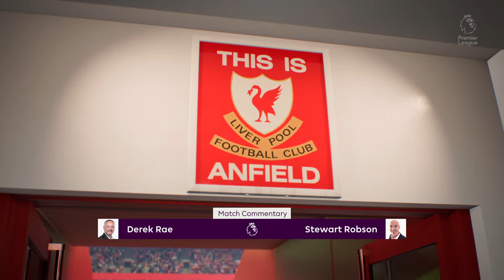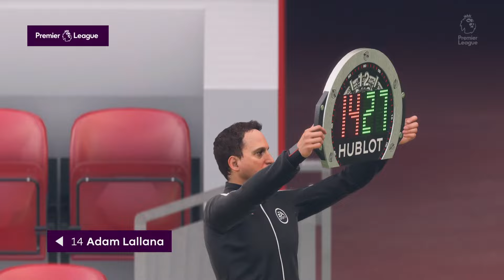PS5 | FIFA 23 1 PREMIER LEAGUE | LIVERPOOL VS BRIGHTON FC | RECAP | FULL HD